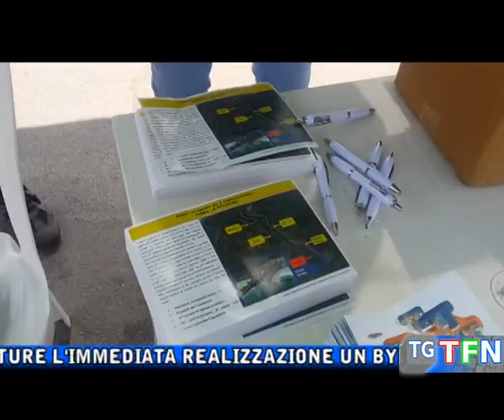M5S RACCOLTA FIRME PER L'A19